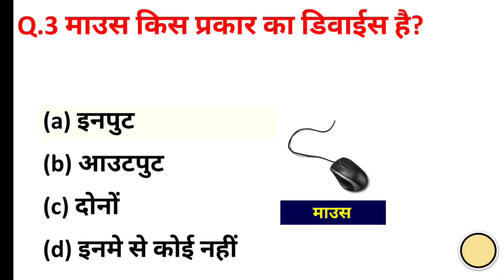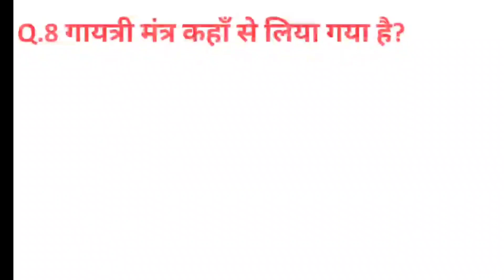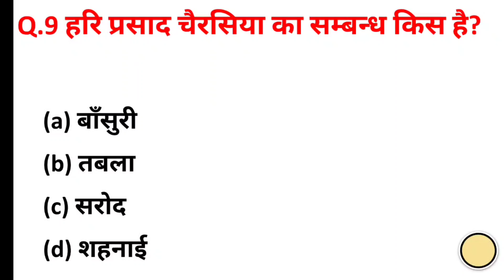Army Ordnance Corps Important Questions Paper 2023 !! AOC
Agniveer Army General Awareness Questions c not be avoided by the candidates if they to crack this exam on the first attempt.  Th test of General Awareness becomes important as it is an indicator of your academic as well as general understanding.

General knowledge topic contains History Politics, Current Affairs, Sports, Awards, et So candidates must prepare all topics in detail. In all types of govt exams, Current affairs and GK Questions are asked. The reason behind that examiner wants to kno the candidate's knowledge surrounding. I this exam. Current affairs questions. Most of the time current affairs questions are related to the govt exam, sports, awards, and new happening.

army ke question
army fast class
agniveer question in hindi
agniveer important question
agniveer ke question and answer
agniveer admit card 2023
agniveer exam
agniveer
agniveer gk 100 important question
army agniveer gk gs in hindi
agnipath bharti 2023
agniveer army 2023
agniveer gs one liner
crpf & agniveer army 2023
general knowledge
army agniveer gs mock test daily